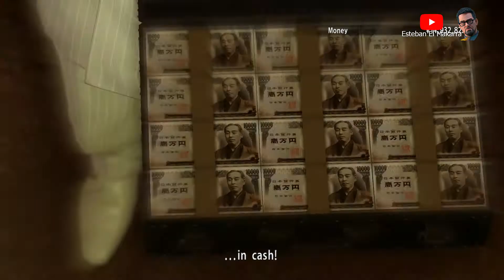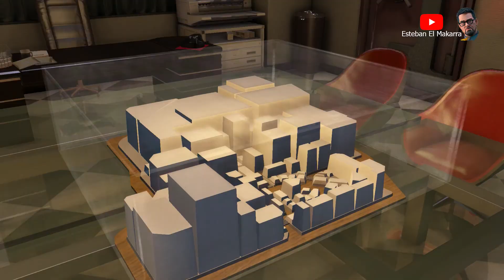21 C6 The Yakuza Way P1 Yakuza 0